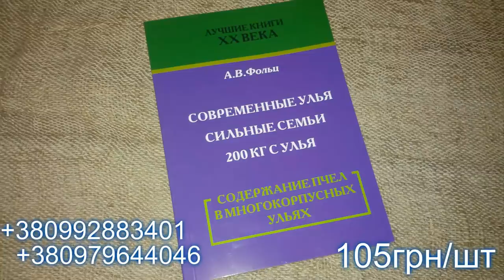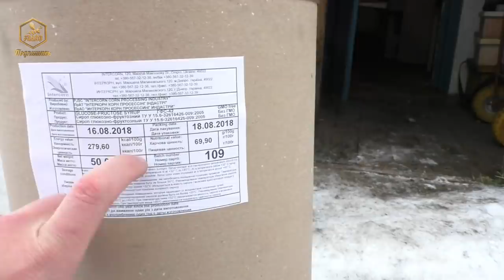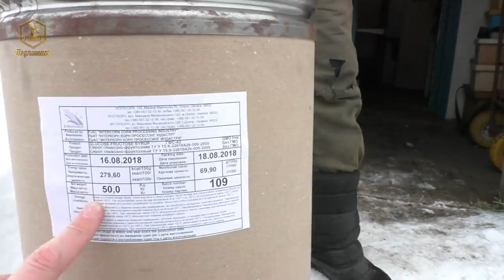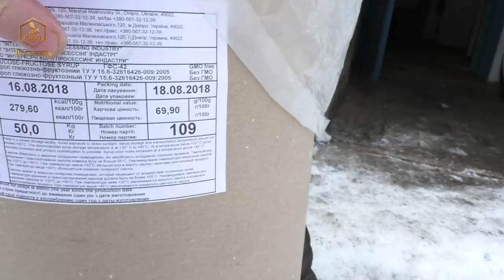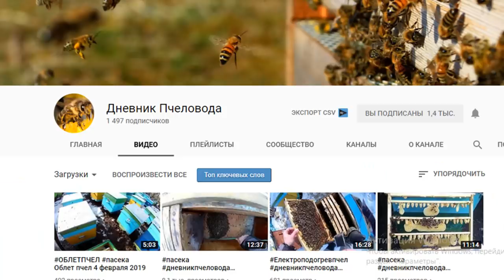Немножко о ГФС-42. Зимовка пчел на ГФСе / FABRO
Немножко о ГФС-42. Зимовка пчел на ГФСе
Зимовка пчел на улице на одном рутовском корпусе с закормом глюкозно-фруктозным сиропом (ГФС-42)